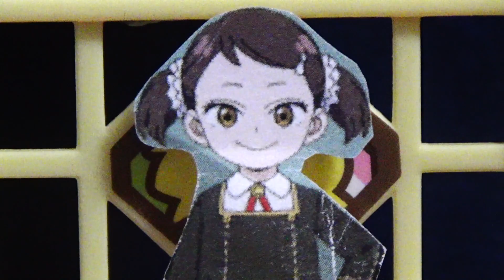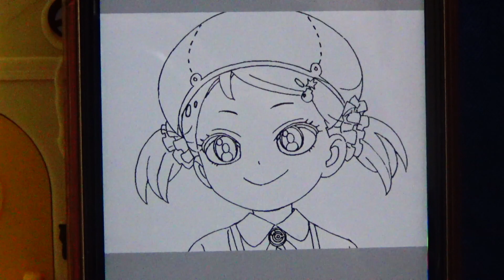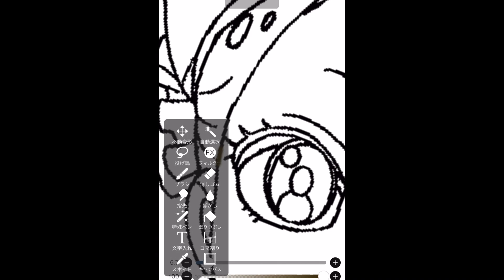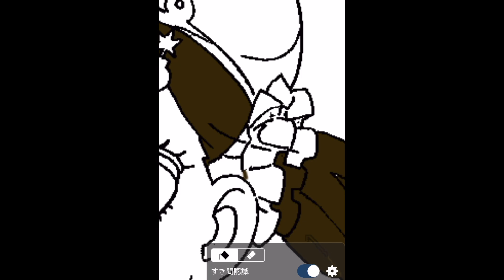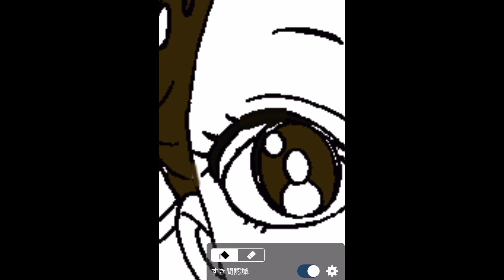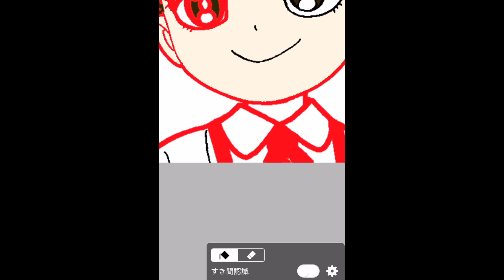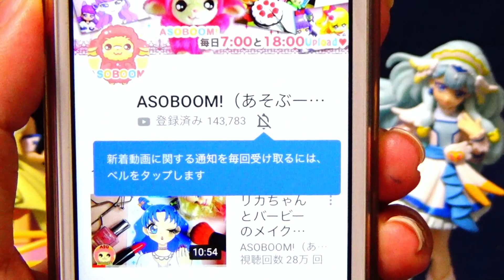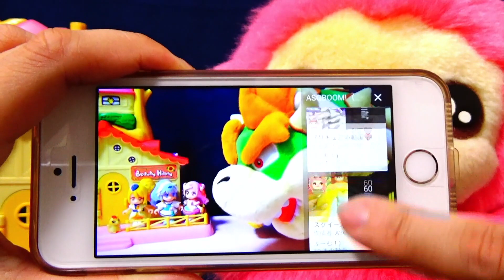スマホに閉じ込められたベッキーをアーニャが助けるよ！スパイファミリー SPY×FAMILY